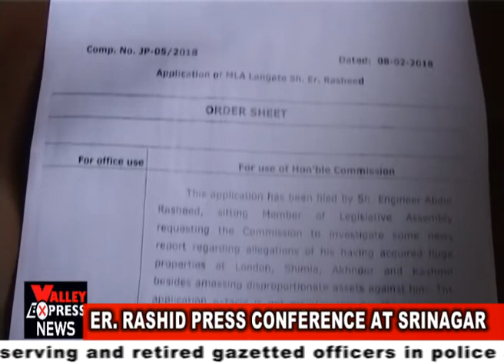ER RASHID PRESS CONFERENCE AT JAWAHAR NAGAR OFFICE SRINAGAR